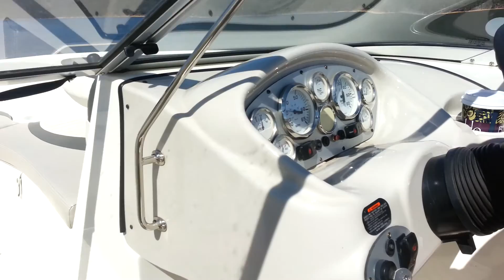Jack driving the boat.mp4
Jack driving boat on lake Eildon Victoria